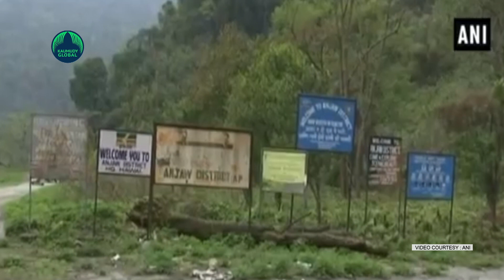China now names 9 Indian Ocean Features after renaming places in Arunachal Pradesh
What is China up to? Apart from renaming places in the Indian state of Arunachal Pradesh, China has given its own names to international undersea features as well, including in the Indian Ocean Region. The Indian Ocean Region areas have been named after Chinese musical instruments. China has previously objected to the term “Indian Ocean”, saying the ocean is not India’s.